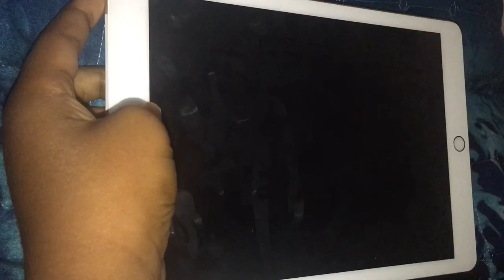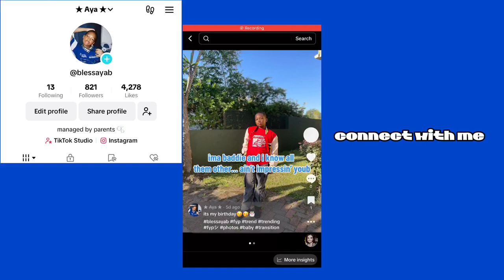BACK TO SCHOOL UPDATED MORNING ROUTINE,grwm | sunrise | cereal | civies | new term | new teacher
we r back to school… sadly but i mean that means MORE school content such as after school routines and more💙 also this idea wasn’t my idea one of my supporters thought of it so here is there credit❤️